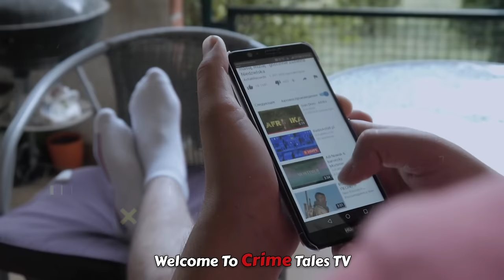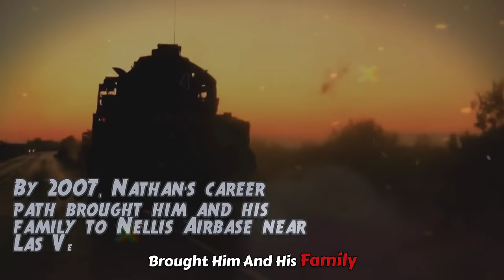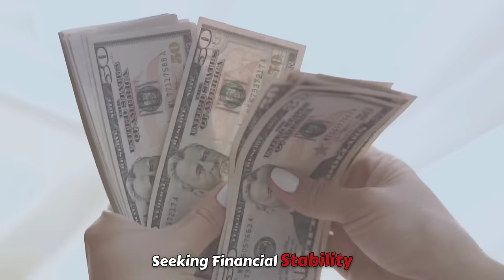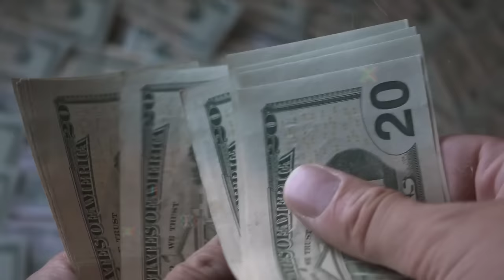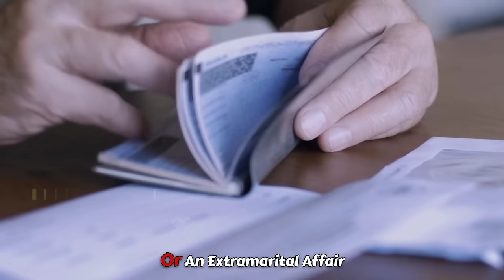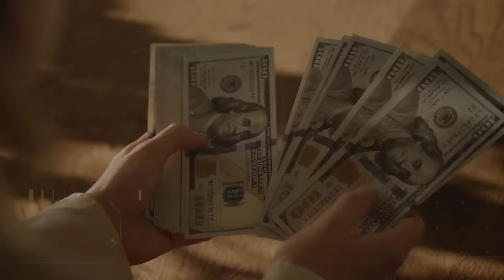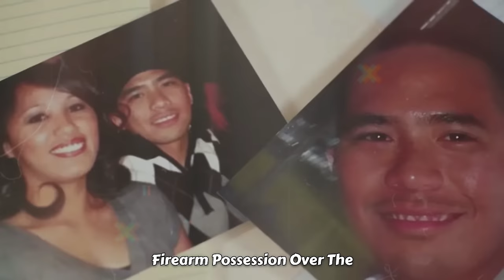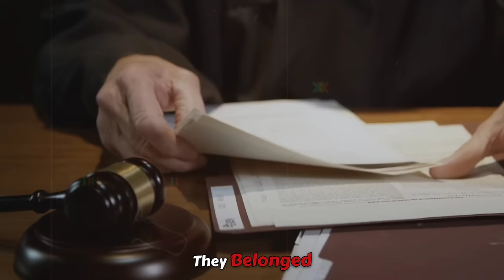A Wife’s Plan to Eliminate Her Husband. The Natan Paet True Crime Documentary.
Follow the riveting tale of love, betrayal, and tragedy in this gripping true crime documentary.

🎬 In this shocking exposé, uncover the secrets behind Nathan Peat’s entanglement in a love triangle that led to unforeseen consequences.

🔒 Join us as we unravel the twisted web of deceit and obsession, exploring the dark motives and devastating aftermath of this haunting affair.